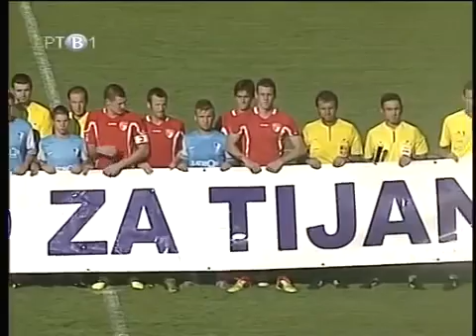Kanal posvecen Tijani Jurić - 09.08.2014. utakmica Spartak Subotica - Radnički 1923 Kragujevac